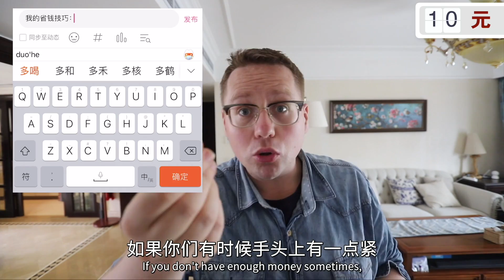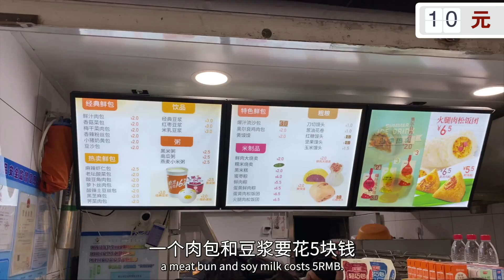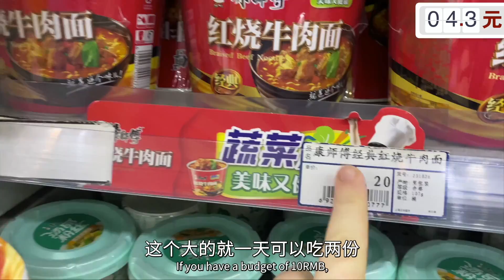在上海一天只花10元，能吃得饱吗？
上海应该算是中国生活成本最高的一个城市，
我就挑战了一下一天只花10元菜市场和超市里都能买到哪些东西？最后一天我还订了外卖！

你们喜欢看看文化不同吗？你们喜欢旅游？喜欢世界各地的美食？你们想了解老外在中国的生活吗？你们对外国文化感兴趣吗？那你们没走错地方了！

我叫阿福Thomas，我是一枚生活在中国上海的德国人。我会在中国，欧洲，德国各地拍各种各样的视频。如果你们喜欢看世界各地美景，美食和人文，那你们肯定会喜欢看我的视频。
我在德国出生，从小我父母就喜欢带我去旅游，我欧洲，美国，澳洲，非洲和亚洲都去过了。认识了我中国老婆以后我就搬到上海了。
现在德国和中国两边跑！

希望你们可以通过我的视频学到新的东西，可以快乐，可以开心！